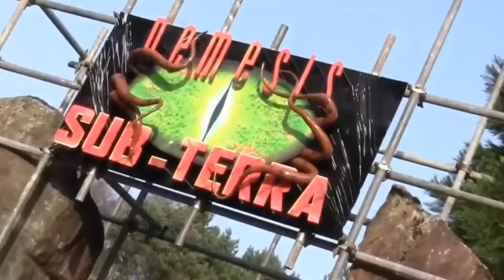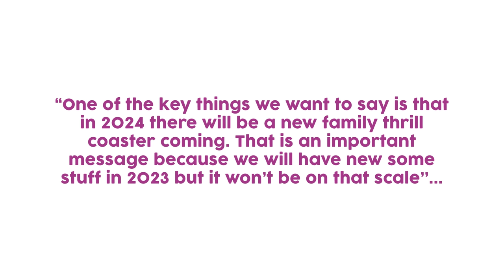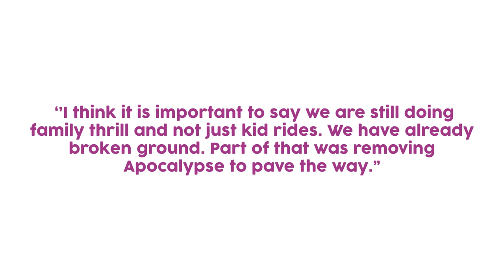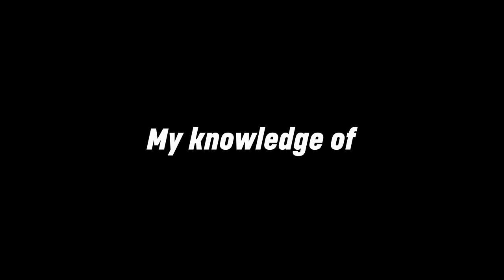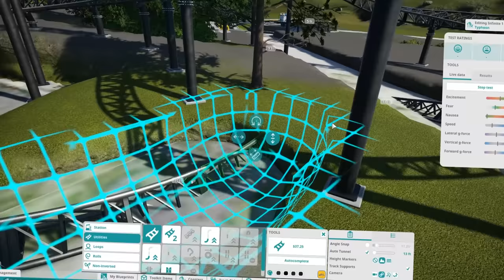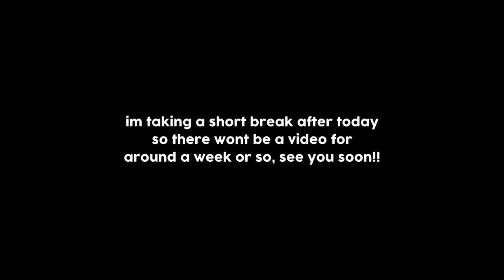NEW UK ROLLERCOASTER IN 2024!?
There are many new rollercoasters and attractions coming to the UK in the next few years, Project Exodus at Thorpe Park, the Nemesis Re-track at Alton Towers, and NOW! A new rollercoaster at Drayton Manor!

All the news can be found in this video, including the fact the managing director reckons this will be the UK's best coaster!! Today I talk about what i'd love to see at the park for this coaster, a gravity group wooden coaster? A multi-launch family coaster? Either or I'd be happy. And i even build it! Hope you enjoy!

Most footage used on this channel is mainly of my own, from the parks, videos of